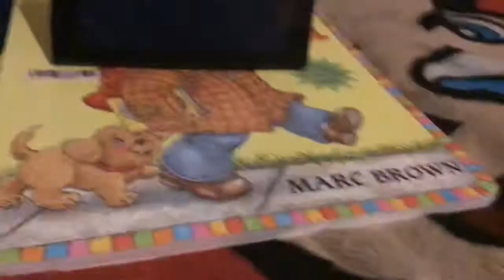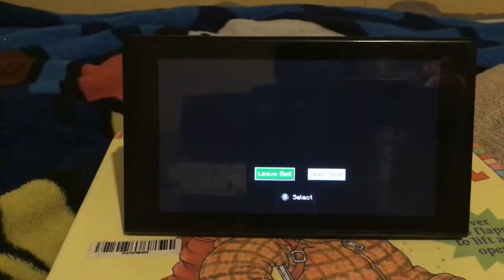Minecraft bed Rock addition let’s play series episode 1